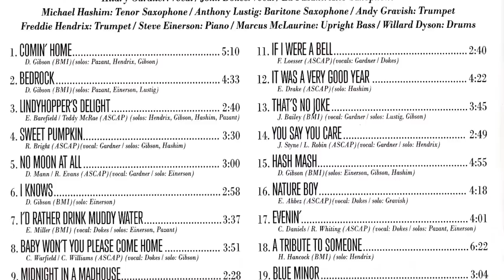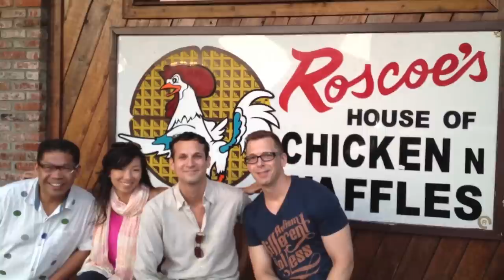George Gee Swing Orchestra Jazz Demo 2015